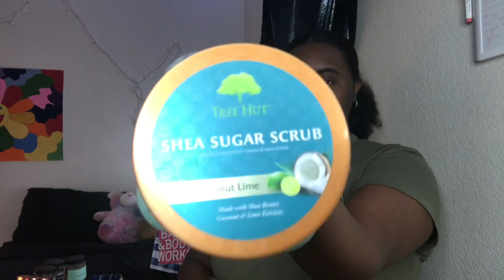Bath & Body Works Haul + More 🛍 (All my favorite perfumes,candles,scrubs and more)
Hey welcome back to my channel today I am showing you all of my favorite bath and body works products plus a little more I hope you enjoy and tell me what you think in the comments! 😉

FOLLOW ME ✨